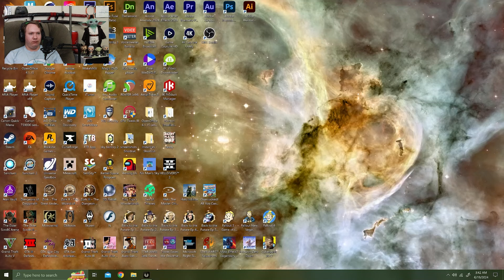Vader & 100% Jedha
Twitch stream, playing Star Wars Jedi: Survivor on PC